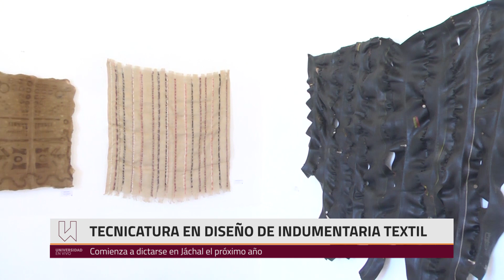Tecnicatura en Diseño de Indumentaria Textil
Universidad en Vivo: Comenzará a dictarse en la sede de Jáchal en 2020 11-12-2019